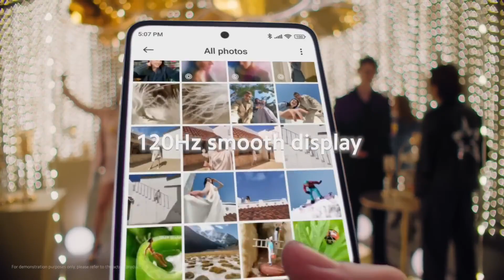Всичко за Xiaomi 12 Lite | My Style My Shot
Xiaomi12Lite е проектиран да отговаря на всеки стил с шикозен градски дизайн и камери на студийно ниво. Всеки ден може да бъде твоя подиум с Xiaomi12Lite.